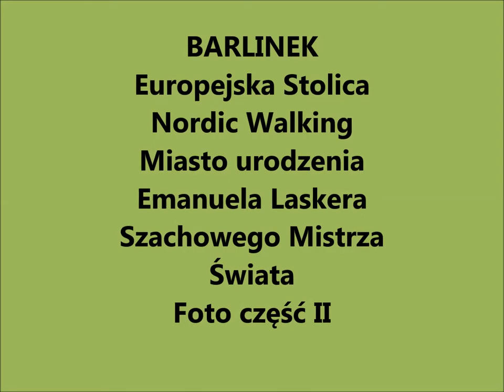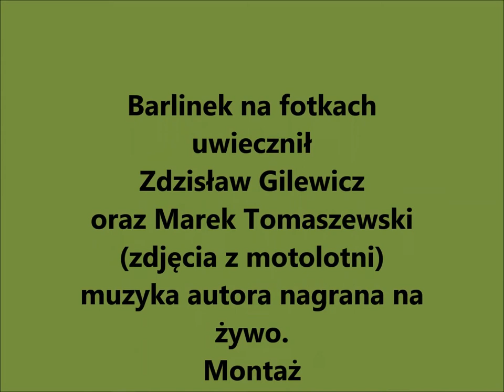Barlinek Foto cz.II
Barlinek woj.zachodniopomorskie Europejska stolica Nordic Walking